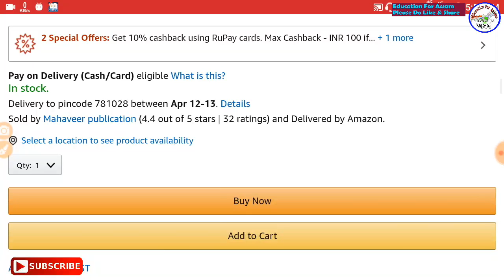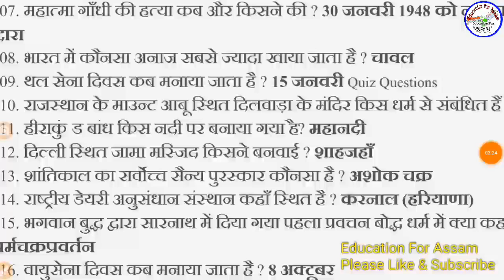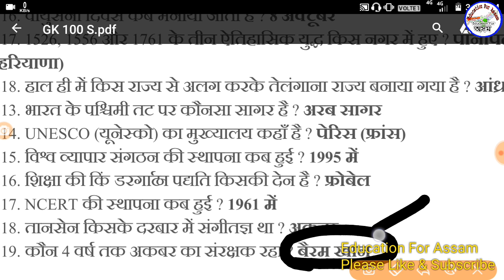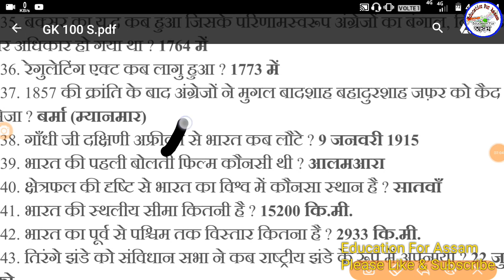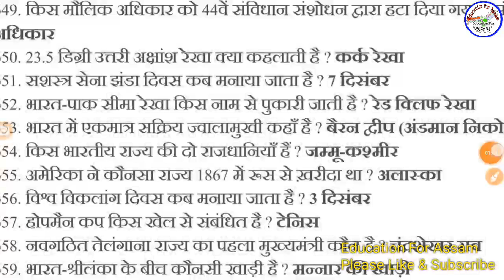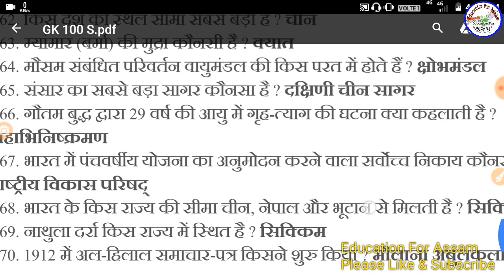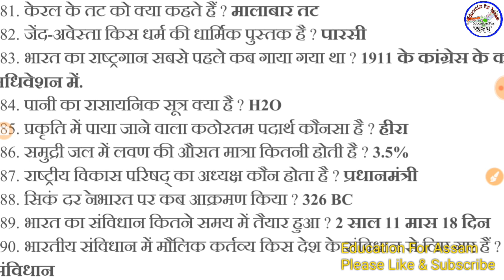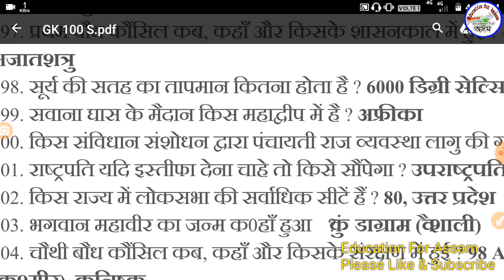100 GK Questions 7 // For Assam Police, APDCL, DHS, Ward Boy, SSC GD, GHC, DIPR, DC Office Exam